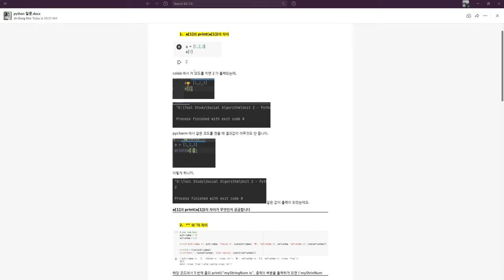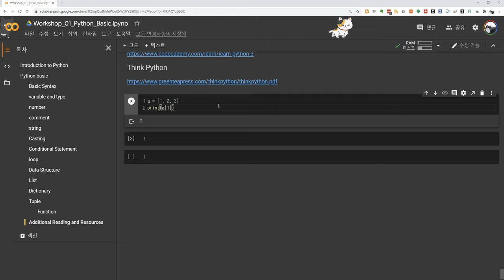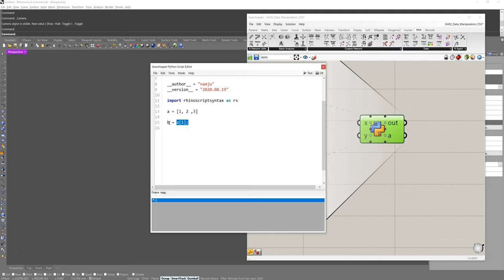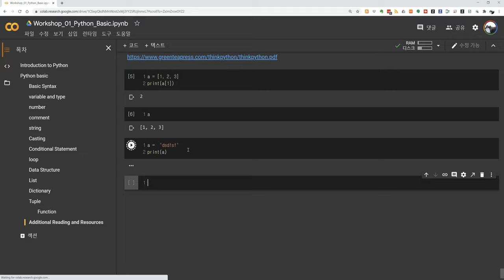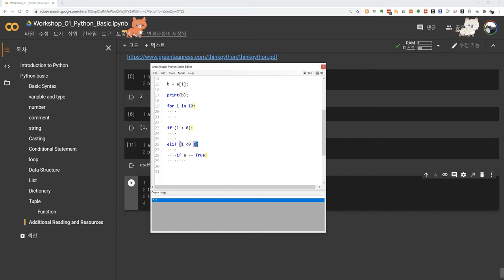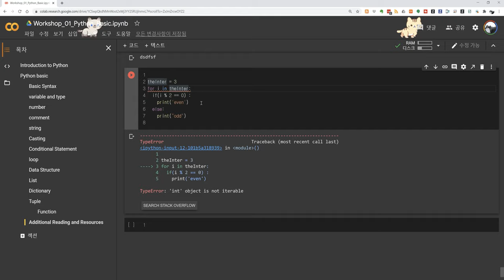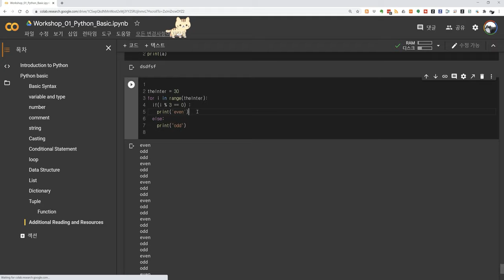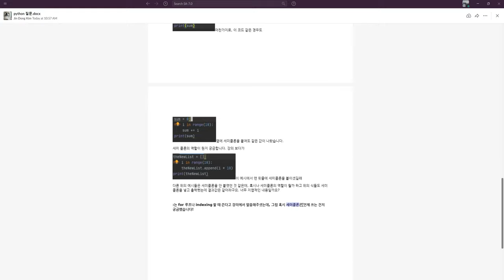SA 7.0 Unit 2 NJ & Woo / Question Python 1 / 한국어